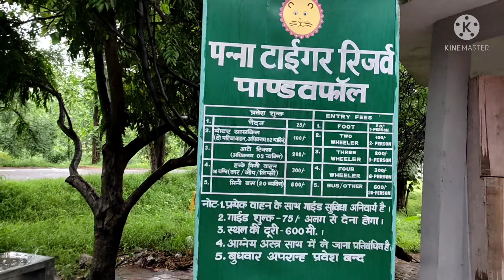# Pandav falls Panna # Pandav water falls Panna # पांडव जल प्रपात # पांडव गुफ़ाये # Pandav Gufaye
नमस्कार दोस्तो !!
मैं बृजेंद्र कुमार आप सभी लोगो का अपने आप ट्यूब चैनल पर स्वागत करता हूं
आज हम लोग जाएंगे जिला पन्ना के बारे में यहां पर महाभारत के समय की पांडव गुफाएं हैं

पन्ना से 14 किमी और खजुराहो से 34 किमी की दूरी पर, पांडव जलप्रपात मध्य प्रदेश के पन्ना जिले में पन्ना राष्ट्रीय उद्यान के अंदर स्थित एक शांत झरना है। गिरता हुआ झरना लगभग 30 मीटर की ऊंचाई से एक दिल के आकार के पूल में गिरता है।  हरे-भरे जंगलों से घिरा, गिरता शानदार है और मानसून के मौसम में भी पहुँचा जा सकता है।पन्ना जिले में पांडव वाटर फॉल्स है, जो कि अपनी प्राकृतिक खूबसूरती के लिए जाना जाता है। भास्कर नॉलेज पैकेज के अंतर्गत आज हम आपको इसी झरने के बारे में बताने जा रहे हैं। महाभारत युग से इस झरने की मौजूदगी का पता चलता है। अज्ञातवास के दौरान पांडव इस झरने की खूबसूरती देख मंत्रमुग्ध हो गए थे। ऐसा कहा जाता है कि द्रौपदी ने पांडवों को इस स्थान पर कुछ देर रुकने के लिए कहा, क्योंकि उसकी प्राकृतिक आवाज को सुन उन्हें काफी शांति महसूस हो रही थी। इसके बाद कुछ देर तक सभी वहीं विश्राम करने लगे। यही नहीं, इसके आस-पास की हरियाली आज भी वैसी-की-वैसी है। यह झरना खजुराहो से 35 किलोमीटर की दूरी पर है। पर्यटकों की नजर में यह स्थान काफी मशहूर है।

पांडव फॉल और गुफा कहां स्थित है

पांडव  फॉल एवं गुफा (Pandav Falls and Cave) मध्यप्रदेश के पन्ना शहर में स्थित है। यह स्थल पन्ना टाइगर रिजर्व (Panna Tiger Reserve) के अंदर स्थित है। यह स्थल पन्ना शहर से करीब 13 किलोमीटर दूर होगा और खजुराहो से यह स्थल करीब 31 किलोमीटर दूर होगा। आप इस जगह से अपने वाहन से या किराए की टैक्सी से आ सकते है। खजुराहो - पन्ना राजमार्ग पर स्थित, पांडव जलप्रपात (Pandav Falls) पन्ना में दर्शनीय झरनों में से एक है ।

पांडव फॉल एवं गुफा (Pandav Falls and Cave) तक आप राष्ट्रीय राजमार्ग 75 से पहुॅच सकते है। पांडव जलप्रपात (Pandav Falls) की ऊंचाई 25 मीटर है। आप यहां पर गाइड कर सकते है, जो आपको इस जगह की विस्तारपूर्वक जानकारी देगा। बारिश के समय यहां का दृश्य बहुत ही मनोरम होता है। यह क्षेत्र जैव विविधता की दृष्टि से बहुत महत्वपूर्ण है। यह पर बहुत सारे औषधियां पौधे पाये जाते है, जो मानव स्वास्थ्य के लिए महत्वपूर्ण है। जलप्रपात के  नीचे बहुत बडा जलकुंड है, जिसमें मछलियों की नर्सरी तैयार होती है। जलकुंड का पानी साफ सुथरा है। यहां पर मछलियां आपको साफ साफ दिखाई देती है। यहां पर  मछली के बच्चे जन्म लेकर बड़े हो जाते है और बारिश के मौसम में बाढ़ के पानी के साथ बह जाते है और केन नदी पर ये मछलियों मिल जाती है। जलप्रपात में बरसात से ठंड तक पानी रहता है। आप इस समय झरनें को देखने आ सकते है। कुंड में 12 माह पानी उपलब्ध रहता है। कुंड में पानी रहने के कारण यह पर पक्षी की चहल पहल बनी रहती है।

पांडव फॉल एवं गुफा (Pandav Falls and Cave) में एंट्री और आपके वाहन का चार्ज लगता है। झरने तक पहुंचने के लिए सीढ़ियां बनी हुई है। आपको सीढ़ियां के द्वारा झरने और गुफाओं तक पहुंच जाते हैं। यहां पर आपको अर्जुन के बहुत सारे पेड़ देखने मिलते है,  जिनमें मधुमक्खी के छाते लगे हुआ है। इन छाता में शहद रहता है। इस शहद के लिए भालू इन पेड़ों पर चढ़ते हैं। भालू के नाखूनों के निशान आप यहां के पेड़ों पर देख सकते हैं। आपको यहां पर झरने में उतरना माना है। झरने के पास प्राचीन गुफाएं है। आप इन गुफाओं को देख सकते हैं।

पांडव फॉल एवं गुफा (Pandav Falls and Cave) में गर्मी में भी पहाड़ों से पानी बूंद बूंद गिरता रहता है, जो आपको बरिश का अहसास दिलाता है। लोग यहां पर जो पानी पहाडों से टपकता है,उसको बोतल में भरकर अपने साथ ले जाते हैं। कहते है कि यह जो पानी रहता है यह मिनरल्स से भरपूर रहता है। आप गुफाओं के अंदर जाकर प्राचीन समय का अनुभव कर सकते हैं, कि किस तरह यहां पर पांडव रहा करते थे। पांडव के जो भी प्राचीन शिवलिंग और जो भी मूर्तियां हैं, उन्हें गुफाओं के ऊपर संग्रहित करके रखा गया है। तो आप उन्हें भी देख सकते हैं। यह जगह प्राकृतिक रूप से बहुत ही खूबसूरत है।  आपको यहां पर आकर बहुत अच्छा लगेगा।

# Brijendra Kumar